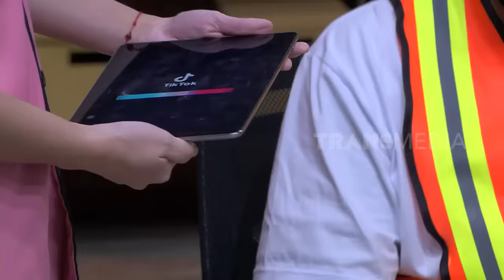Ebel Cobra Bikin Surya Emosi Hampir Lepas Kendali! | LAPOR PAK! (25/04/22) Part 6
LAPOR PAK!